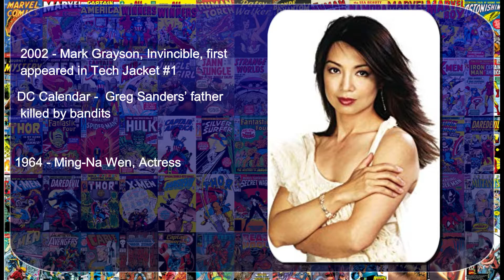Today in Comic Book History - November 20th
Today in Comic Book HIstory is a daily CBN series to highlight the characters, stories, artist and media event occurring on this day.